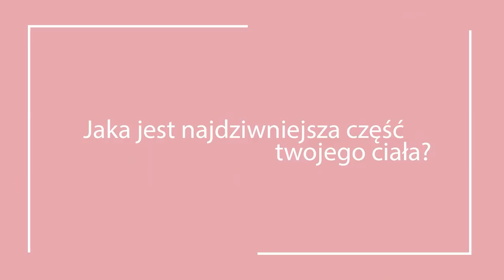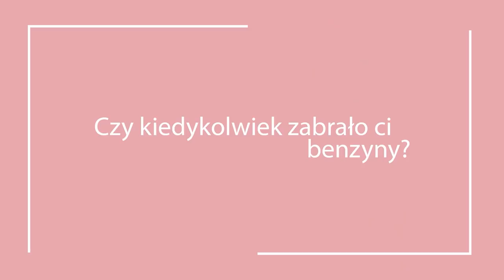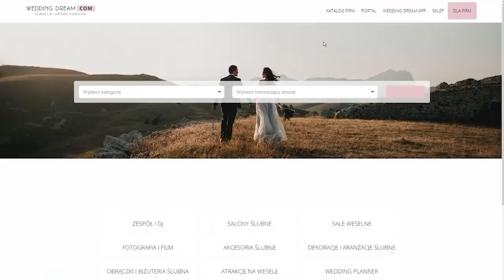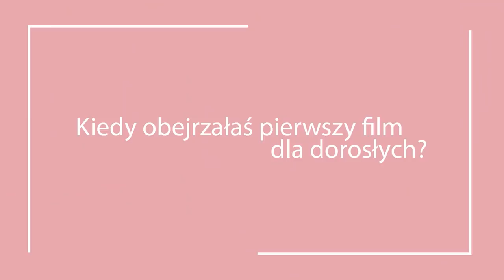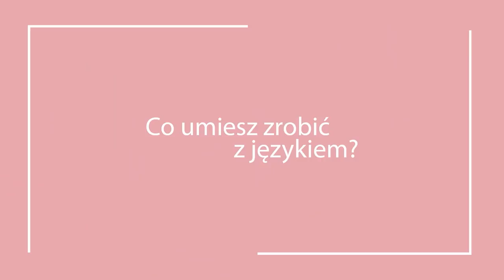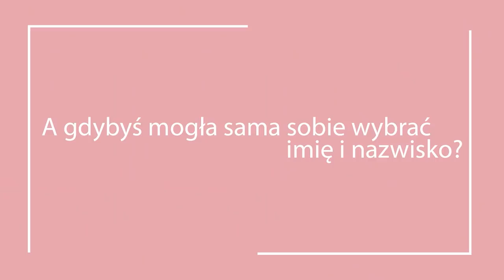Jaka jest NAJDZIWNIEJSZA część mojego ciała? - Odpowiadam na 💯 NIEWYGODNYCH PYTAŃ🤭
Ciekawa jestem, czy słyszeliście o 100 pytaniach, których nikt nie zadaje? Tym razem ja wpadłam w tę pułapkę i postanowiłam odpowiedzieć na część z nich. Zapraszam do obejrzenia! 😳🤭